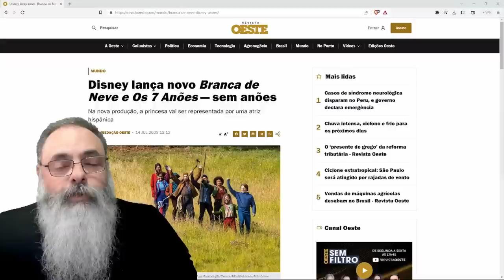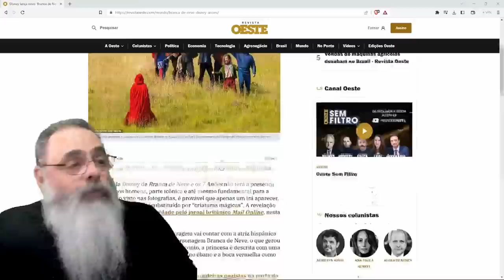BRANCA de NEVE não vai TER SETE ANÕES mas ONDE ESTÃO as NOVAS HISTÓRIAS a SEREM CONTADAS? ACABOU?